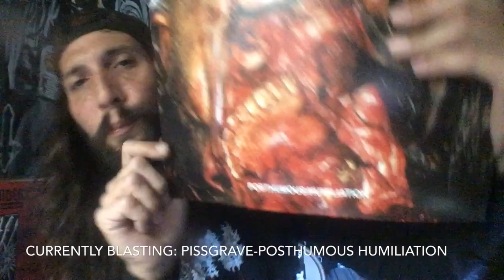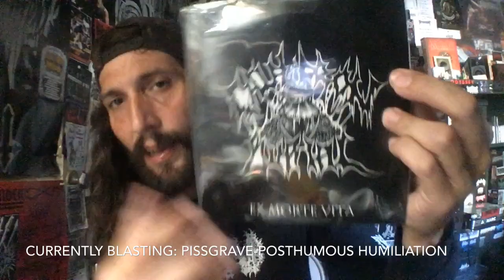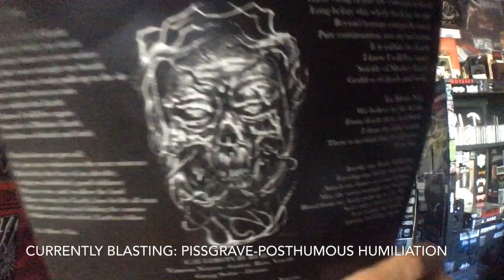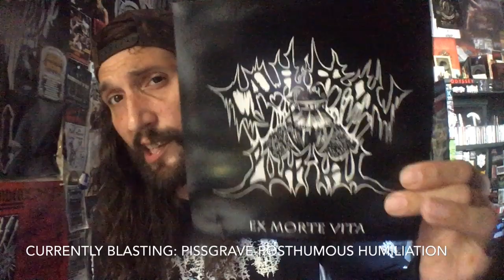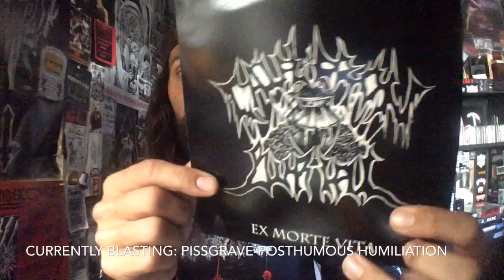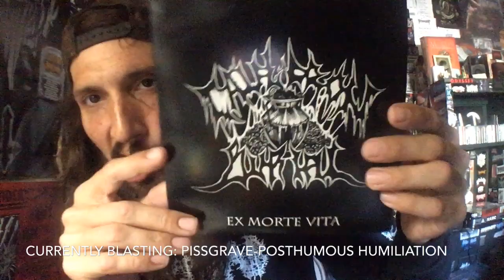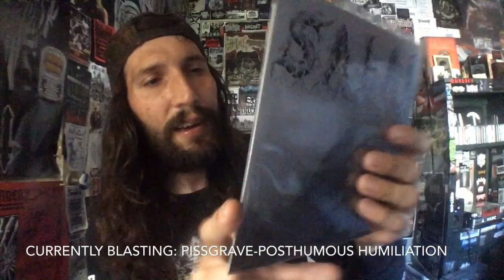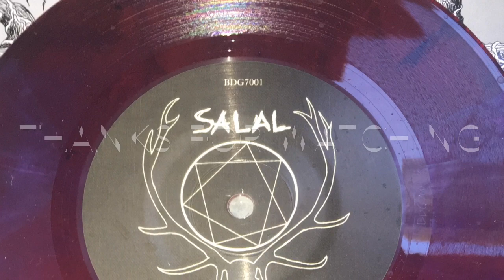Vital Vinyl Vlog: Cauldron Burial/Salal-Split 7”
Now I don’t like making videos that are too much of a bummer but this was alright.
I like the,”Cauldron Burial” track and the,”Salal” song isn’t bad but it’s nothing you haven’t heard before kind of ,PNW Doom by numbers? I’m not trying to sound like a negative Nancy or a dick but this also did not play on my turntable so it required a digital listen through cell phone speakers which of course when listening to Doom, Maximum Volume Yields Maximum Results.
So maybe I’m just missing out on some things but I did enjoy even through my cell phone speakers the,”Cauldron Burial” side of things.
But not being able to play this on my turn to evil due to some cosmetic damages to the actual 7 inch after closer inspection there’s a few flat grooves which makes sense now, since I cleaned it more than once but still could not get any more than some white noise out of my turntable so it did take me out of enjoying this experience 100% but still I got to hear the songs and this is my take on those two tracks on this split 7 inch.
Thanks Greg Swine! Sorry about the Ball Up! Even with Billy Anderson mastering and remastering this I did not get to fully enjoy his production job to this release but shit happens this is still worth your time it’s just nothing you haven’t heard before I just suggest just getting into,”Cauldron Burial” Since they kick ass.